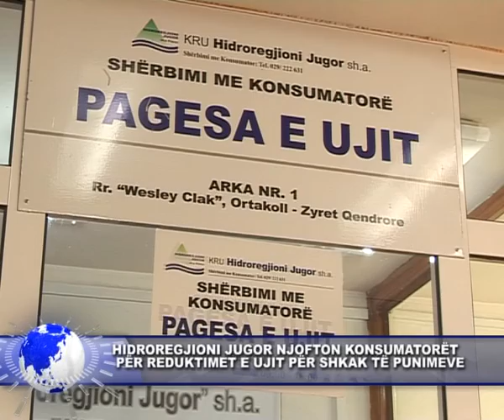14 netor 2016 HIDROREGJIONI JUGOR NJOFTON KONSUMATORËT PËR REDUKTIMET E UJIT PËR SHKAK TË PUNIMEVE